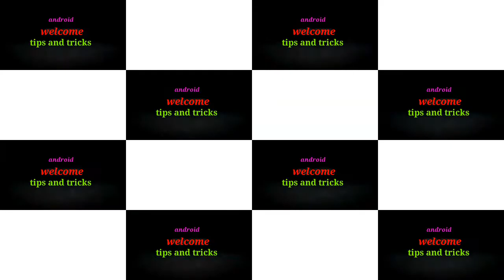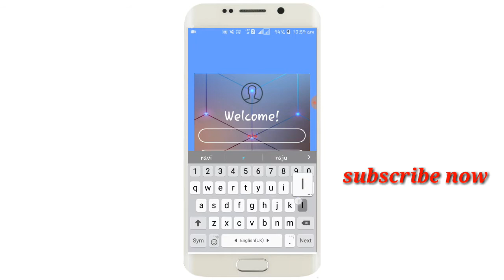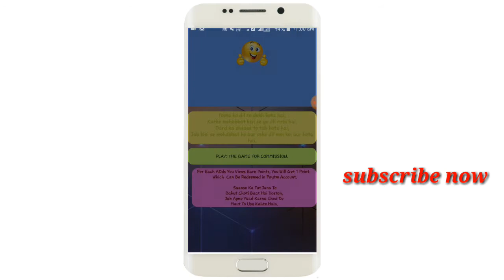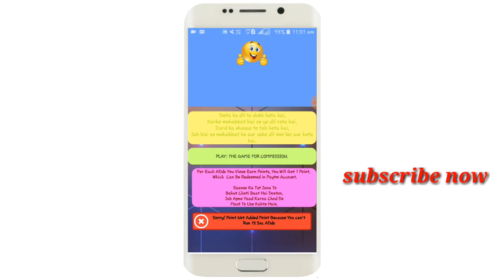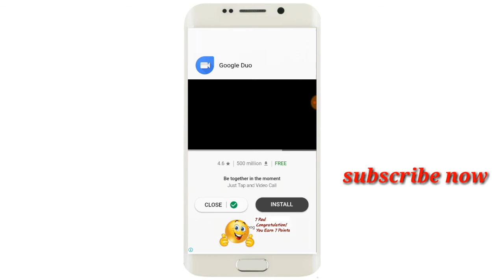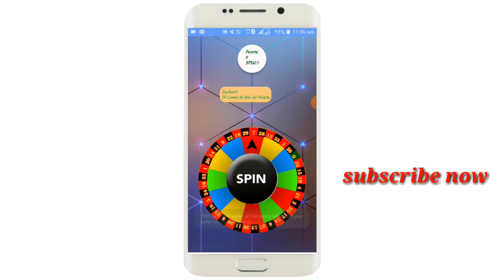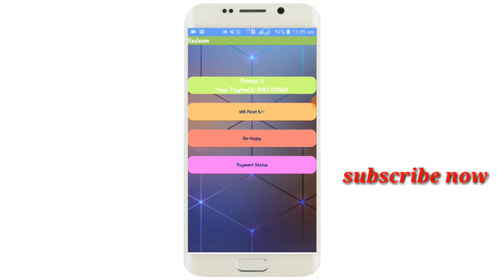How to earn mony online paytum cash instely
Namaskaar Dosto, Tech Talks ke is Episode mein maine aapse  kuch interesting Tech latest news  Share ki hai jaise online income haw to earn  mony online paytum cash Mujhe umeed hai ki yeh video aapko pasand aayega.

About  technological videos in Hindi, New latest Video is Posted Everyday ||